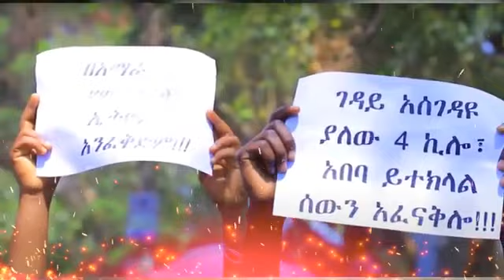አማራው ተነስ ወኔ ቀስቃሽ ቀረርቶና ሽለላ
In this video, we'll be taking a journey to the fascinating music of Kererto,

We'll be exploring the city's colourful architecture, its impressive cultural heritage, and its delicious food. We'll also meet some of the city's inhabitants, and hear their stories about life in Kererto.